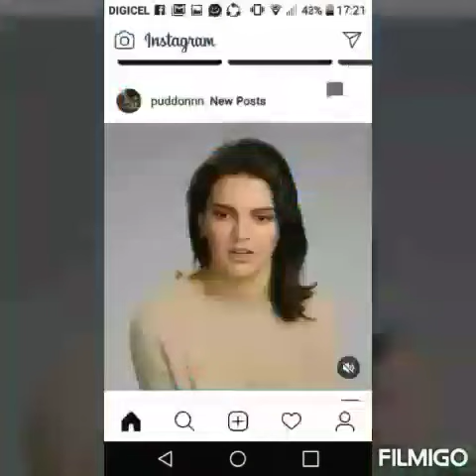taylor swift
evermore